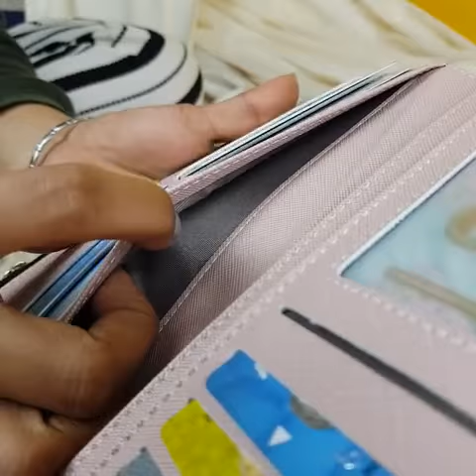Dompet Wanita Luna Wallet